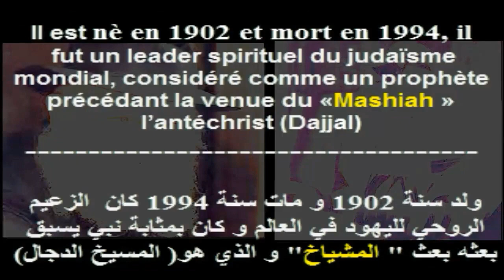هل نحن في المغرب الأقصى؟